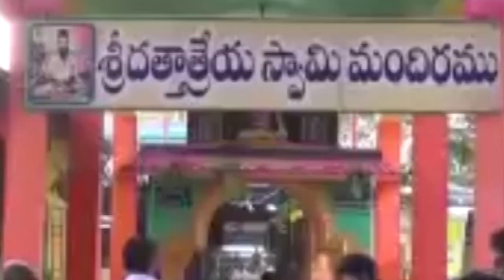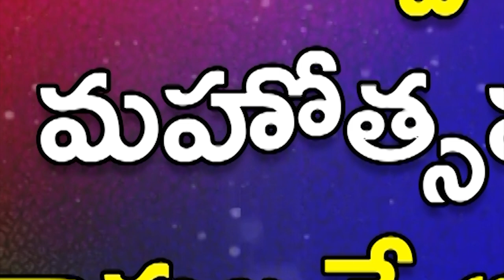నీళ్ల‌కోసం వ‌చ్చిన దుప్పి.. వెంబ‌డించిన కుక్క‌లు..!!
నీళ్ల‌కోసం వ‌చ్చిన దుప్పి..
వెంబ‌డించిన కుక్క‌లు..!!
-రోడ్డుపై ప‌రుగులు తీస్తుండ‌గా.. గుర్తుతెలియ‌ని వాహ‌నం ఢీ
-అక్క‌డిక‌క్క‌డే దుర్మ‌ర‌ణం
-ద‌హ‌నం చేసిన అట‌వీ అధికారులు